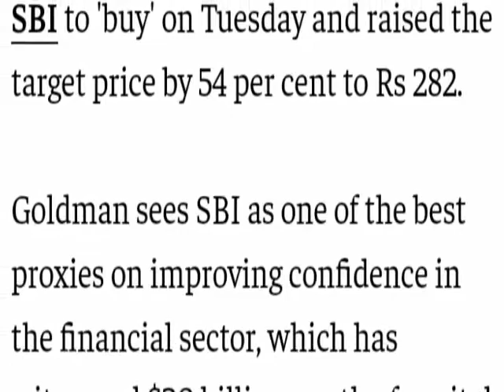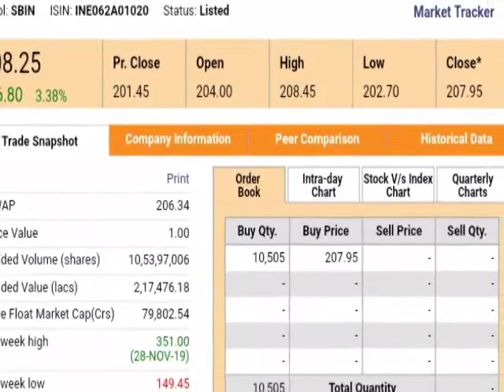SBI Share news।। SBI Share today latest news।। State bank of india share target price।SBI good news